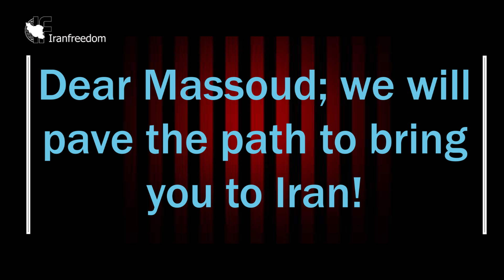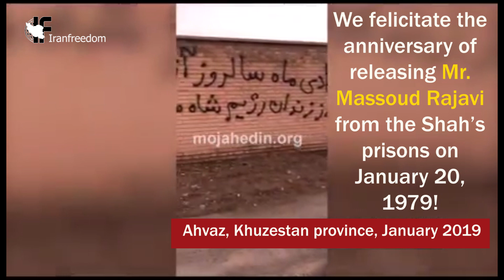Dear Massoud; we will pave the path to bring you to Iran!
We announce that Massoud Rajavi is our leader!
We felicitate the anniversary of releasing Mr. Massoud Rajavi from the Shah’s prisons on